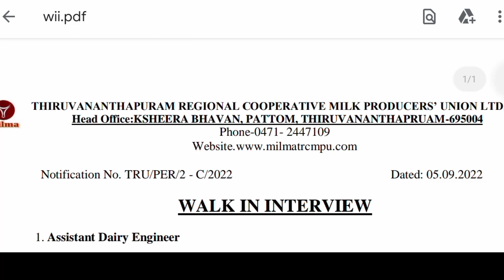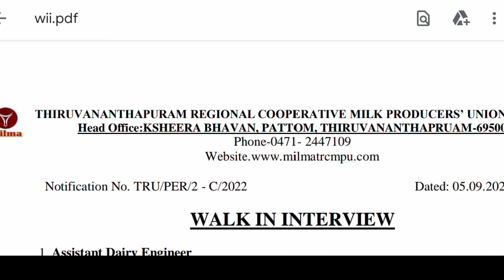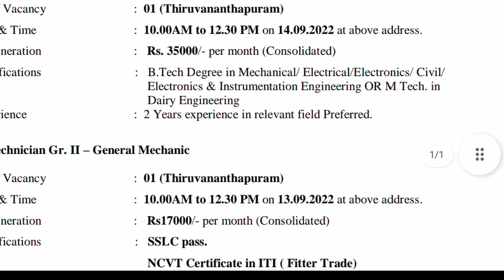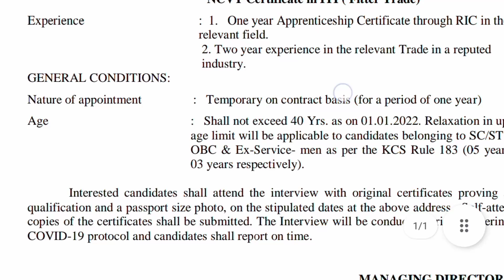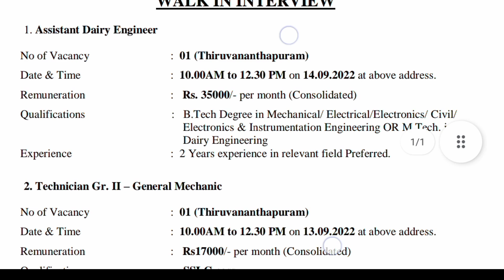മിൽമയിൽ പരീക്ഷയില്ലാതെ 2 അവസരം/milma job notification 2022 no exam Kerala /government job updates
milma latest job vacancy interview 2022 September month how to apply and interview procedure full details Malayalam government job vacancy